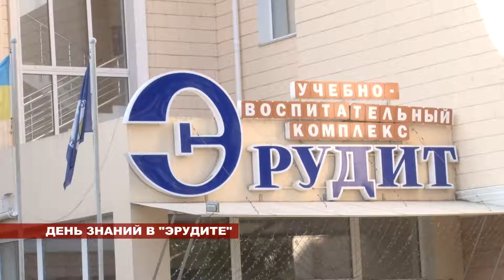День знаний в Эрудите 2017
Более 50 детей Совиньона пришло в этом году в первый класс Учебно-воспитательного комплекса "Эрудит". С новым учебным годом, мальчишки и девчонки, а также их родители! С новым учебным годом, дорогие учителя!